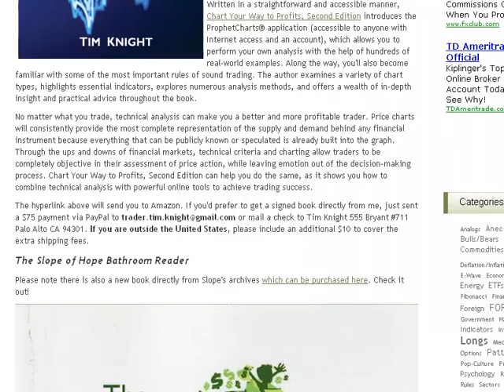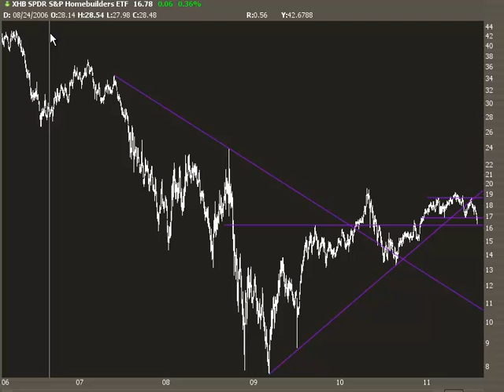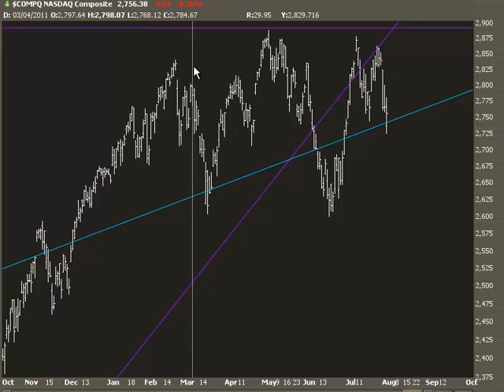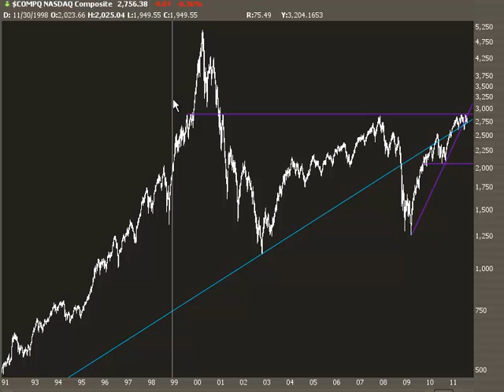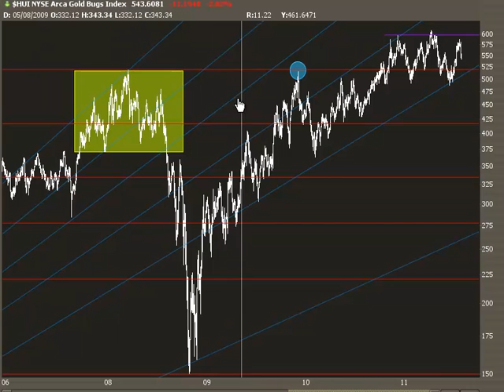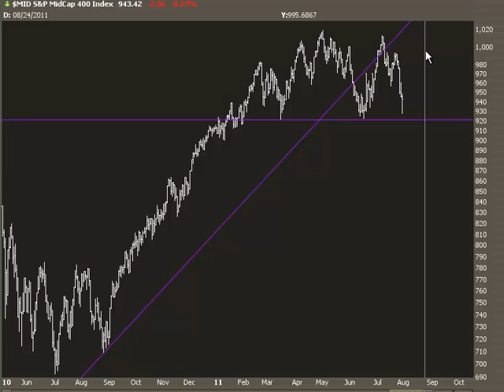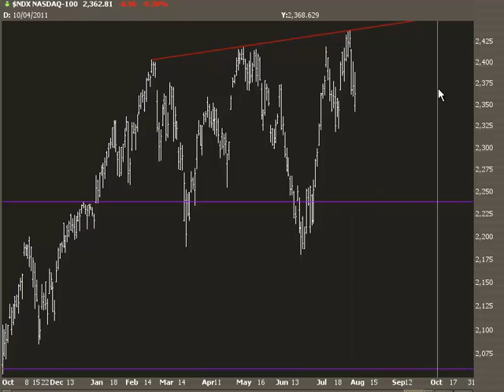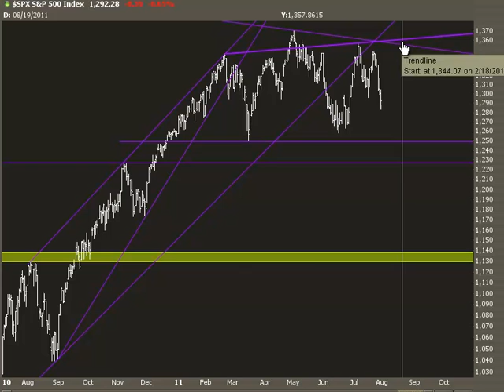Chart Before the Horse Part One